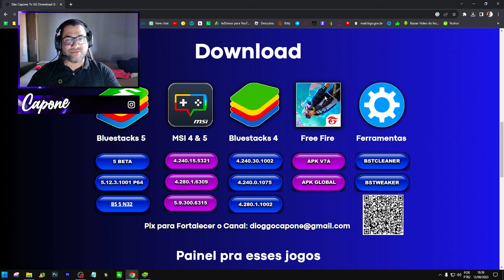QUAL MELHOR FREE FIRE X86 V7A OU GLOBAL? ✅ CAPONE TV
🎮 Fala, minha tropinha! Nesse vídeo, vou te mostrar como baixar e instalar o nosso querido Free Fire X86 tanto na versão Xiaomi, Global e V7A. 📲💥

Presta atenção porque também vou compartilhar algumas dicas para você melhorar o FPS do seu jogo e rodar liso, mesmo em PCs mais fracos! 🖥️🔥

Além disso, trago uma palavra de fé para fortalecer a sua caminhada:

Salmos 37:5  "Entregue o seu caminho ao Senhor; confie nele, e ele agirá." 🙏 Que essa mensagem abençoe sua vida e guie seus passos.

🚀 Passo a passo para desinstalar e instalar o Free Fire do zero, com download direto e sem cortes! ✅

Acompanhe até o final para ver como configurar o emulador da forma mais eficiente possível, garantindo o melhor desempenho no jogo. 💪

Ah, e não se esqueça: FPS estável é a chave para o sucesso! 🎯